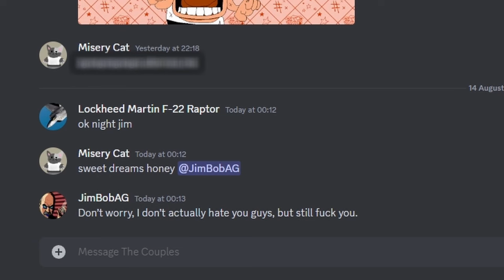We Played The WORST Minecraft Map Ever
Starring Scott, Alfie, and... Jimmy

All of those who were involved have consented to the uploading of this video.